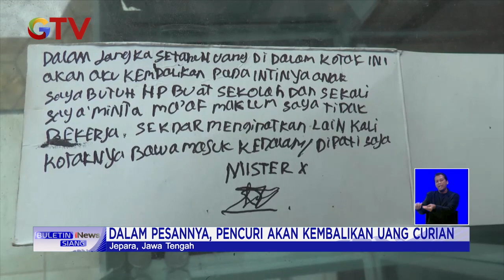Pencuri Kotak Amal di Jepara Tinggalkan Pesan Usai Gasak Uang Curian BuletiniNewsSiang 28/12